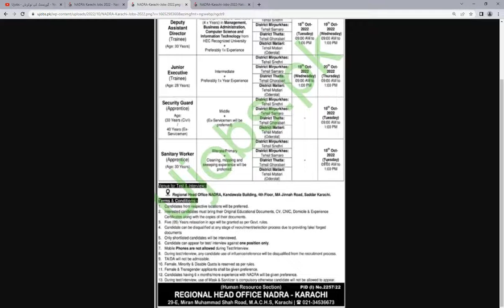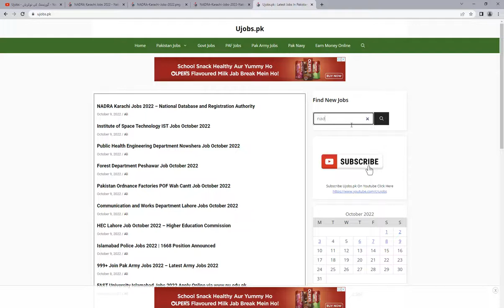NADRA Karachi Jobs October 2022 – National Database and Registration Authority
National Database and Registration Authority offer different positions in Karachi, Pakistan. Fresh and Experienced candidates are encouraged to apply. This latest Job is published on 09 Oct 2022 in the Newspaper. Males/Females can apply. The Last Date to Apply is 18 Oct 2022. More Details About the NADRA Karachi Jobs 2022 are mentioned below in the advertisement.